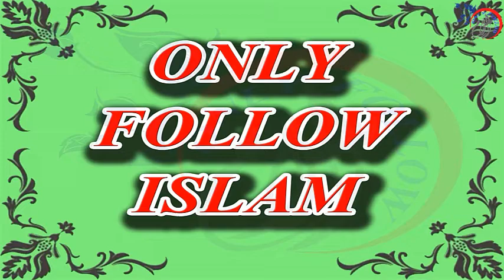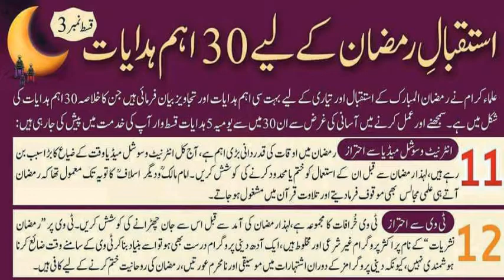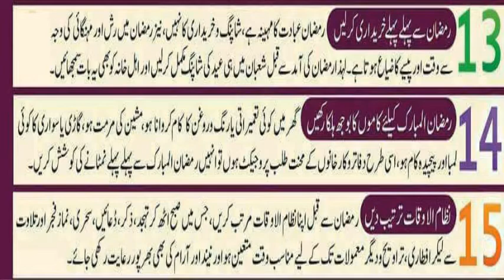Istaqbal e Ramzan 2020 !! 04/07 !! استقبال رمضان || Welcome Ramadan